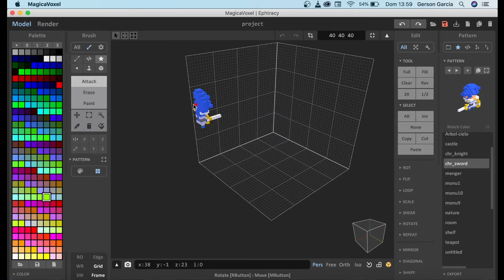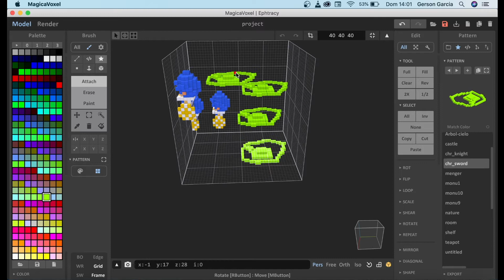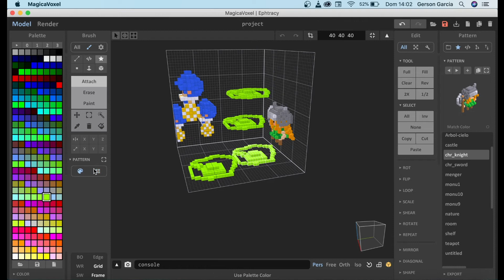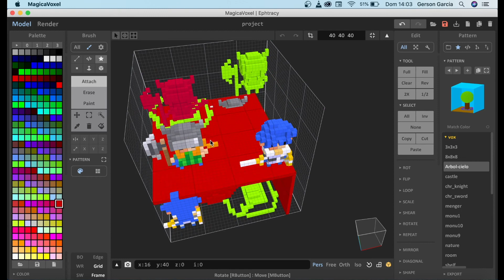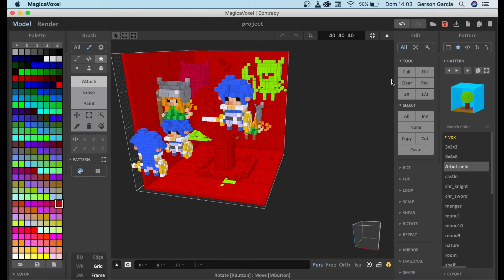Voxel Art con MagicaVoxel # 9 Herramienta para crear patrones y facilitar el trabajo.